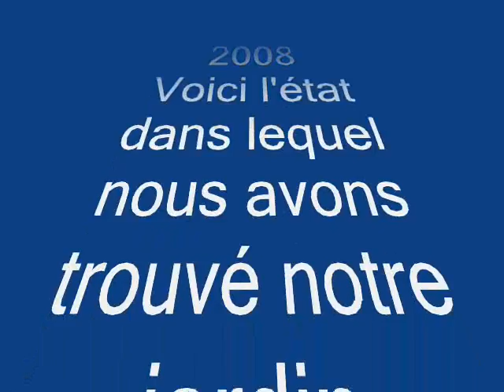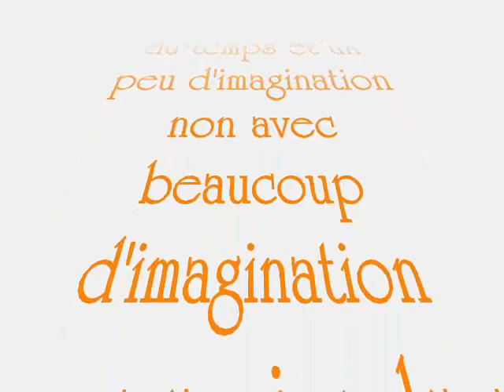LE JARDIN D'ERQUY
voici le jardin d'erquy tel que nous l'avons trouvé en y arrivant debut février, cette vidéo est faites pour pouvoir vous faire voir ce que l'on peut faire avec pas grand choses...